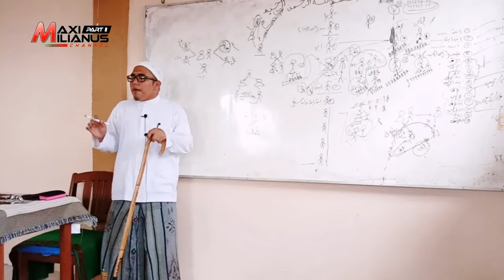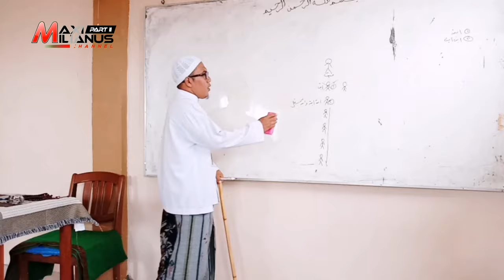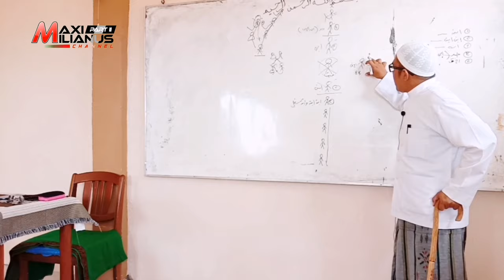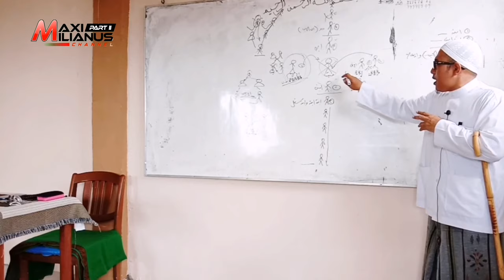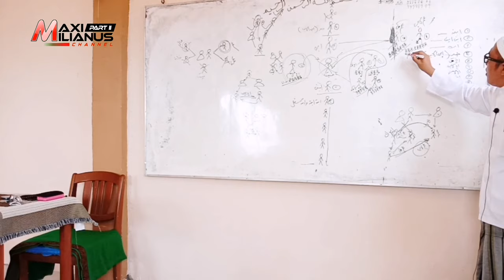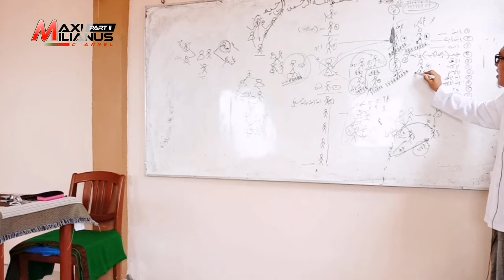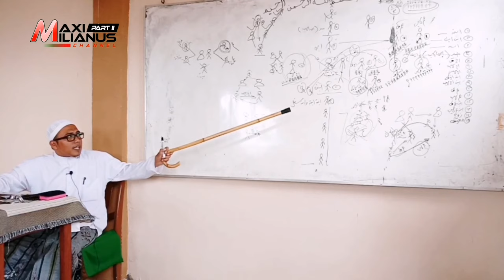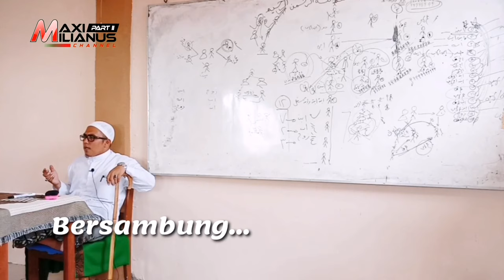ILMU FARAIDH (BAGIAN 2) AHLI WARIS LAKI-LAKI | KH MOHAMMAD CHOLID MAHSUS